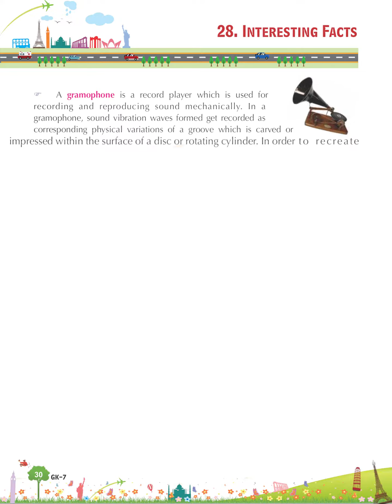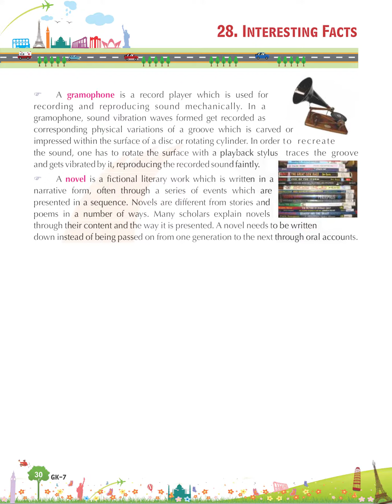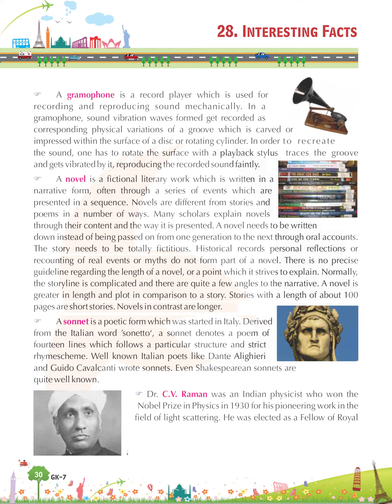Gk7 ch 28